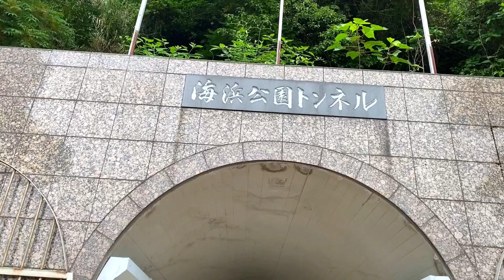熊本の海を堪能！トンネルを抜けたら、、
インターネットラジオGood-AIR!さんのチャンネル